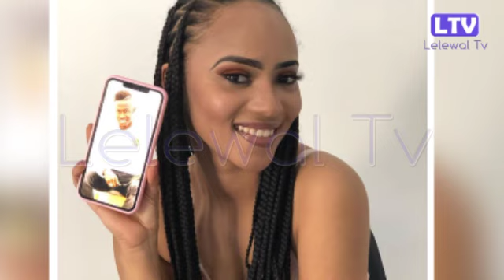Racky encore plus rayonnante après son mariage 🥰🥰🥰